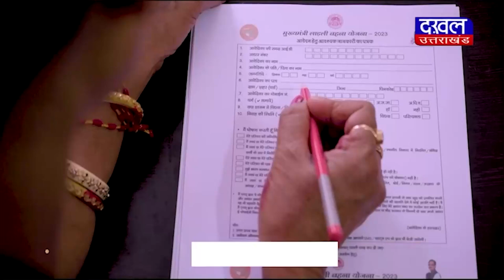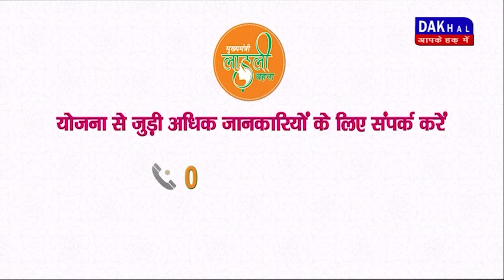DAKHAL NEWS मानव तस्करों के गिरोह का भंडाफोड़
मानव तस्करों  के गिरोह का भंडाफोड़
पुलिस ने बच्चियों को तस्करों  मुक्त कराया